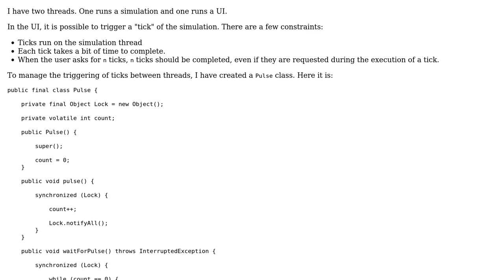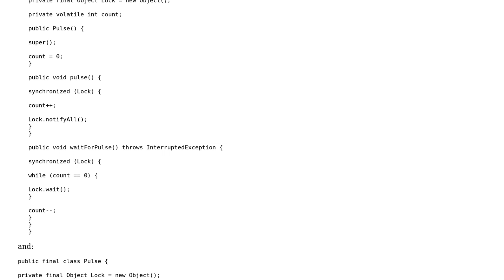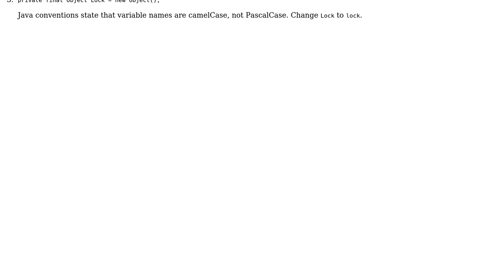Code Review: Java "pulse" between threads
With thanks & praise to God, and with thanks to the many people who have made this project possible! | Content (except music & images) licensed under CC BY-SA | Music | Images & others | With thanks to user TheCoffeeCup user sdgfsdh user Jamal user 200_success and the Stack Exchange Network Trademarks are property of their respective owners. You are responsible for your own actions.